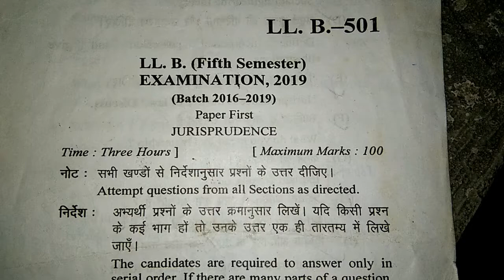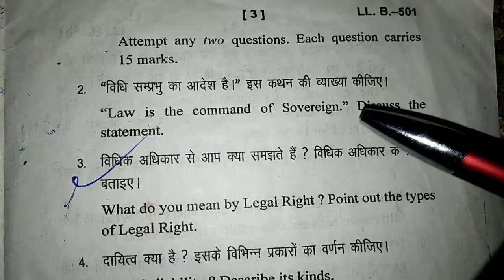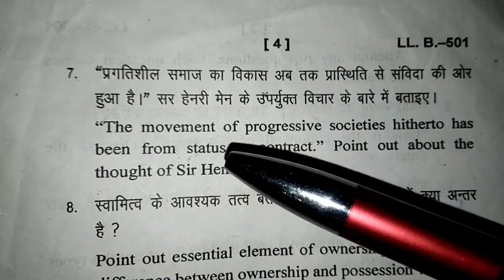LLB fifth semester jurisprudence question paper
@principal of taxation law llb question paper